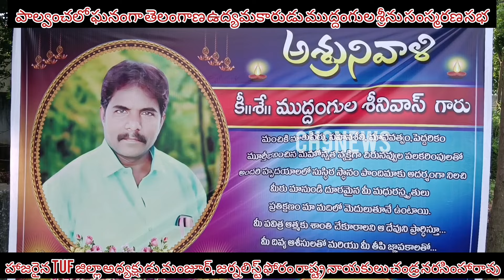ఎడవల్లి స్వీచ్, శోభాయాత్ర జోరు, ముద్దంగుల, విషాలాక్షి కి నివాళి, రహదారి నిర్మాణం,అన్నదానంpalvancha